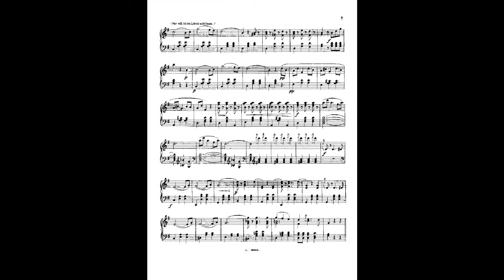Johann Strauss II schatz walzer op 418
Instrumentation Orchestra